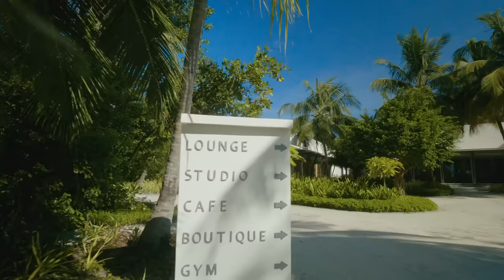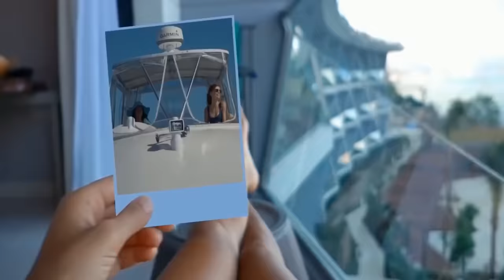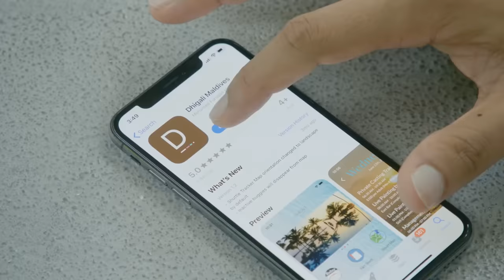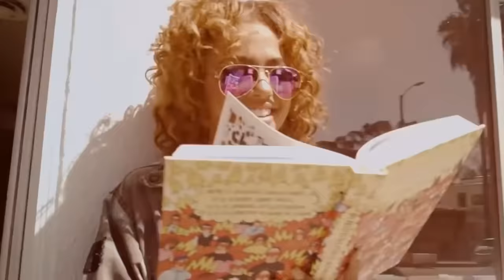Summer Music Mix 2021 - Best Of Deep And Slap House Sessions Music Tropical Chill Out Mix By Magic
magicclub deephousemusic summermusic2023 ibiza chillout Summer Music Mix 2021 - Best Of Deep And Slap House Sessions Music Tropical Chill Out Mix By Magic

★ Follow Magic Club
Tracklist:
🌟The video in this video is partnered with: 🌟
🌟The music in this video is partnered with: 🌟
🌿 Mar G Rock